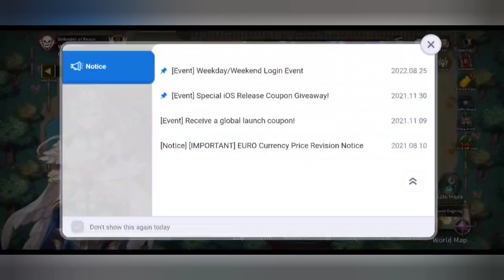Completing Labyrinth: Eternal Saga wth help and advice + discussion - Club Wisdom 8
I have decided to show you how to complete labyrinth because a lot of new people on Discord have asked about it recently. Sorry that i didn't make a video sooner. All the best,